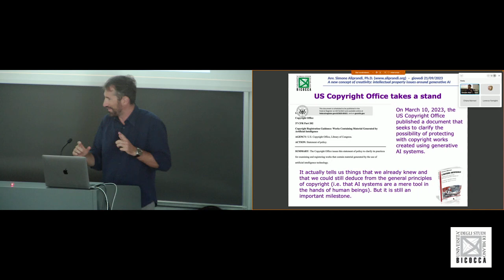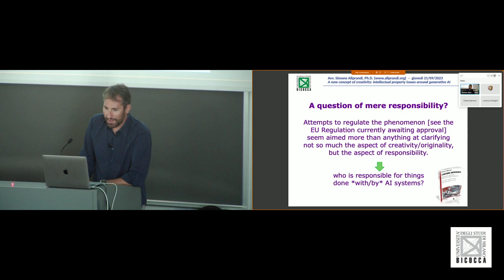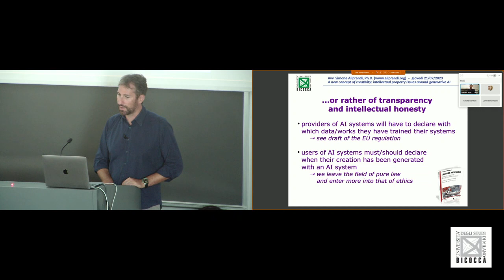Intelligenza artificiale: il Copyright Office USA prende posizione -- Univ.Bicocca, 21/09/2023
Intelligenza artificiale: il Copyright Office USA prende posizione -- Parte 2.C del seminario tenuto da Simone Aliprandi il 21 settembre 2023 all'Università di Milano Bicocca, all'interno dell’insegnamento Human-AI Interaction del Corso di Dottorato in Informatica (Prof. Federico Cabitza).